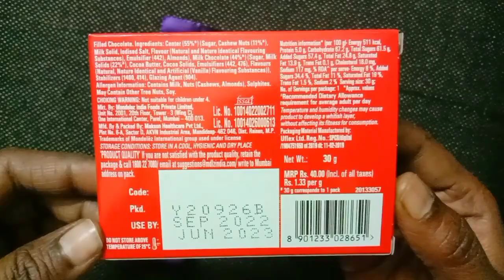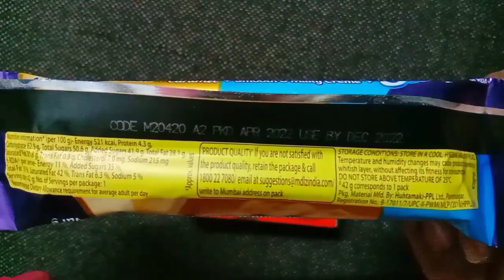Cadbury 5star Oreo VS Cadbury Nutties Chocolate Unboxing l Cadbury chocolate l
Cadbury 5star Oreo vs Cadbury Nutties Chocolate Unboxing l Cadbury chocolate price l
 Cadbury 5star Oreo chocolate review in Hindi

Cadbury 5star Oreo chocolate ingredients

Cadbury 5star Oreo chocolate price 35rs

Cadbury Oreo chocolate price

Cadbury 5star Oreo chocolate price list

Cadbury 5star Oreo chocolate calories

Cadbury 5star Oreo chocolate vs Nutties Chocolate review in Hindi

Cadbury Nutties Chocolate review in Hindi

Cadbury Nutties Chocolate Unboxing in Hindi

Cadbury Nutties Chocolate ingredients

Cadbury Nutties Chocolate calories

Cadbury Nutties Chocolate price 40rs

Cadbury Nutties Chocolate unwrapping

Cadbury company

Cadbury chocolate price list

Cadbury chocolate online

Cadbury Oreo chocolate price list

what is the price of Oreo chocolate in india?

what is the rate of Oreo chocolate?

Cadbury 5star Oreo chocolate bar,42g

5 star Oreo chocolate price in india

5 Star Oreo box

5 star near me

5 star Oreo calories

Cadbury Nutties Chocolate ,30g

is Nutties Chocolate healthy

Cadbury Nutties Chocolate  Big packet

chocolate Nutties 100g

Cadbury Nutties Wikipedia

Cadbury Nutties history

Cadbury Nutties india

Cadbury Nutties Chocolate,35g

Cadbury Nutties Chocolate, 40g

Cadbury Oreo chocolate calories

homemade chocolate recipes ingredients

homemade chocolate recipes in hindi